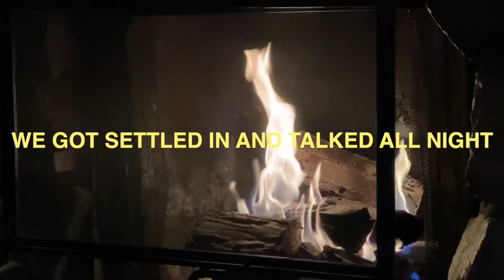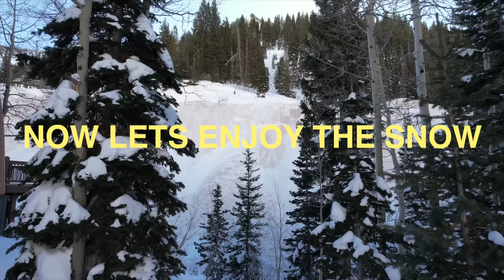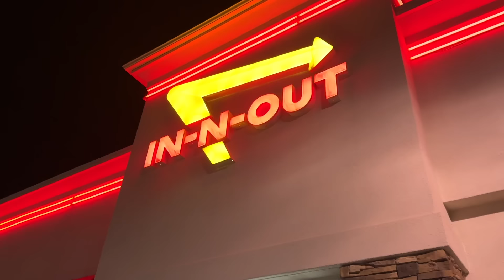travel with me to ski vlog: skiing and a cozy Christmas cabin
We had SO much fun in the snow, skiing, and just spending time together. I hope you enjoyed!

00:00 intro
01:15 first morning
04:06 skiing
08:23 2nd morning
10:11 playing in snow
12:05 hot tub
12:53 get ready for dinner
13:55 Salt Lake City